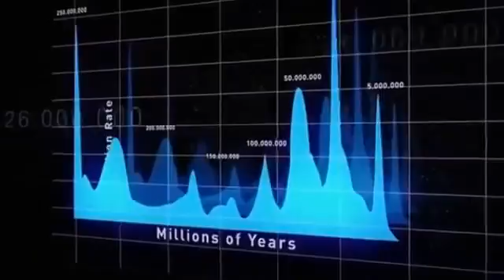Nemesis Star Theory: The Sun's "Death Star" Companion | Universe Documentary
Nemesis is a theoretical dwarf star thought to be a companion to our sun. The theory was postulated to explain a perceived cycle of mass extinctions in Earth's history. Scientists speculated that such a star could affect the orbit of objects in the far outer solar system, sending them on a collision course with Earth.